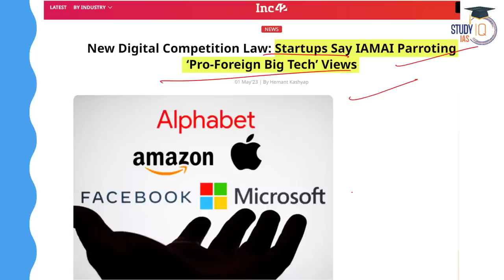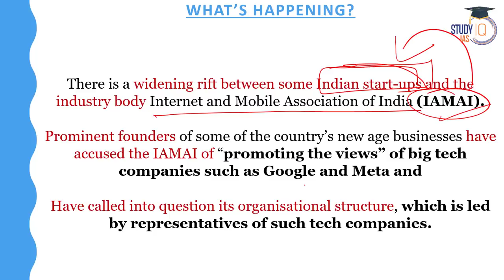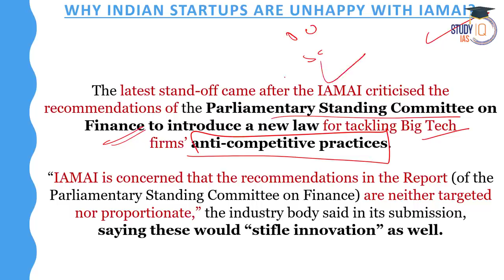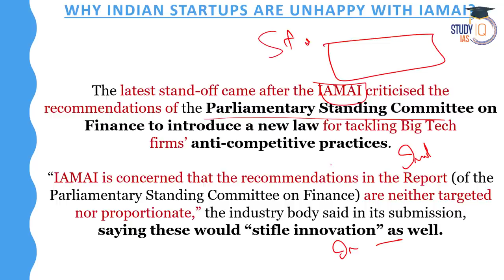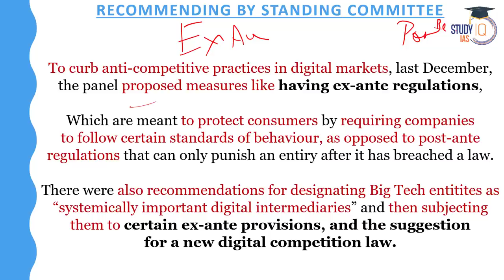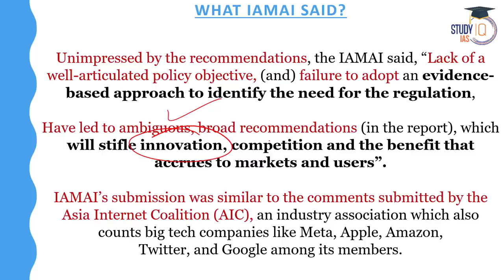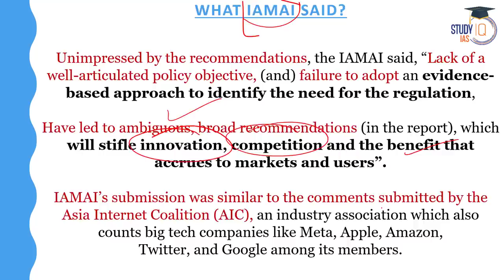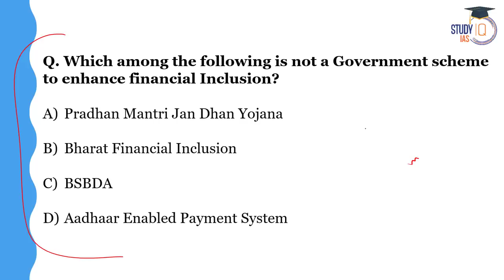Why Indian start-ups accused Internet and Mobile Association of spreading Big Tech Propaganda | UPSC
In this video, we explain the ongoing conflict between Indian start-ups and the Internet and Mobile Association of India (IAMAI) on one side, and Big Tech companies like Meta (formerly Facebook), Google, and others on the other side. The conflict revolves around allegations of unfair competition and bias towards Big Tech in the IAMAI.

UPSC IAS LIVE Prelims to Interview (P2I) 2024 Batch 4 - join now

Batch Starting on 11th May 2023 | Batch Timing 6:00 PM

Admissions Closing on 3rd May' 2023  | Timing - 7:00 PM

Batch Started on 21st April, 2023 | Class Timing -1:00 PM

Batch Started on 21st April, 2023 | Timing - 1:00 PM

Batch Started on 22nd April 2023 | Daily Live Classes at 8:00 AM